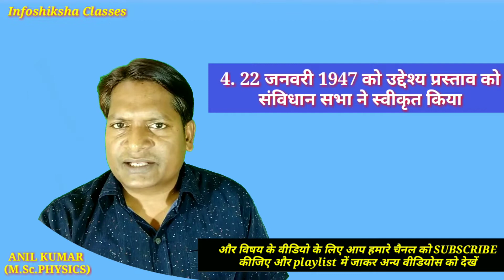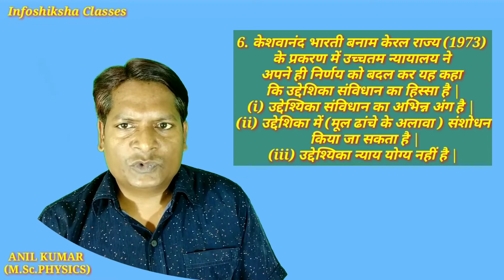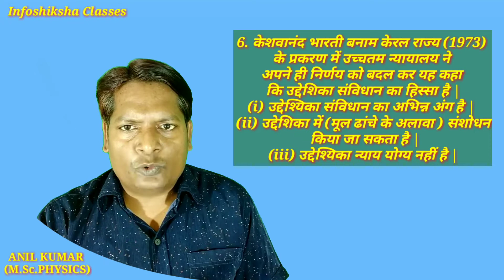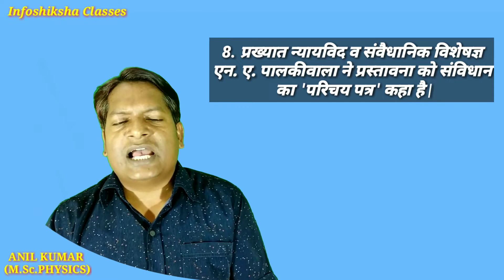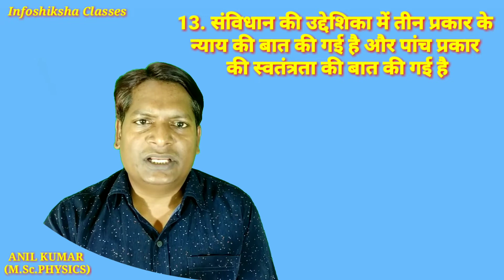उद्देश्यिका || Preamble || Polity for IAS & PCS ll Constitution for all exam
Infoshiksha Channel is based on Education without coaching.